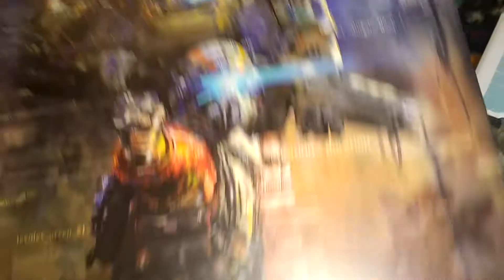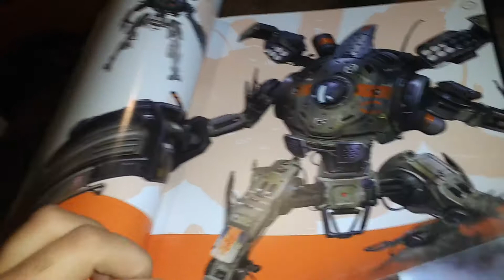Titanfall 2 Funko pop Jack y Bt(parte 1)